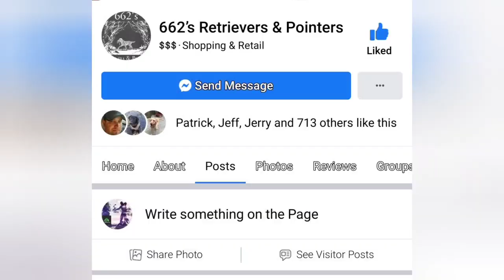Need A Good Hunting Dog?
In sure of a good hunting dog contact Jerry Brock at 662's Retriever's and Pointers located in Ripley, Mississippi! Look them up on Fb or Instagram! That's where Snow Nation got Bree!